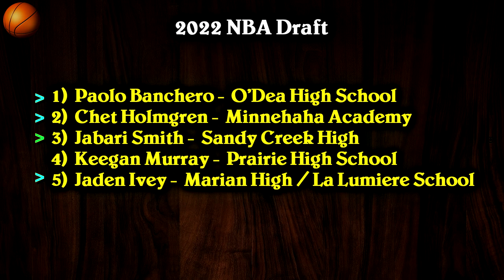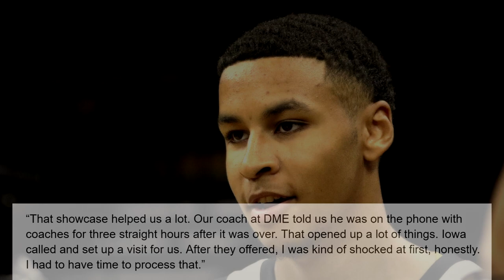How An Unranked Player Defied All Odds To Make The NBA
This is the story of Keegan Murray, an unranked 3-star prospect who became the #4 pick of the 2022 NBA draft. Hope you enjoy!

► Sources:
Stats and box-scores from Basketball-Reference.com, NBA.com, Statmuse.com, PBPstats.com